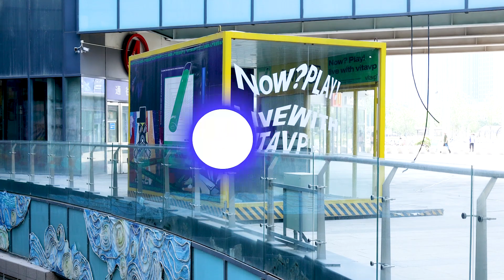Plants vs zombies - Watermelon pitchers fight and pose. Can they defeat zombie attacks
The watermelon pitcher always poses with a big mouth flower pistol in the process of fighting with zombies, and is finally defeated by zombies

Plants vs zombies, real plants vs zombies, watermelon pitchers, zombies, fire pea shooters, plants vs Zombies